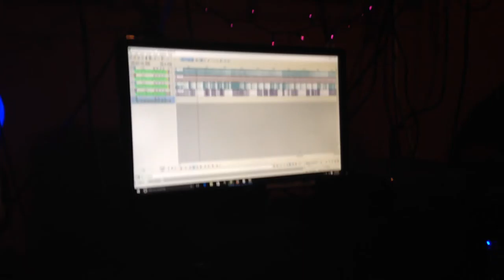Axe In My Hand (test video)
Have a sample!